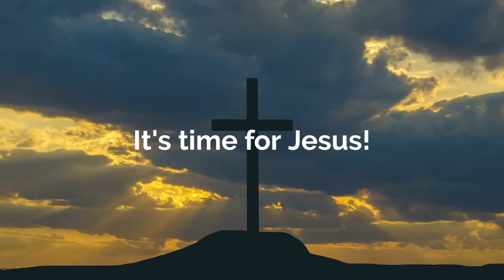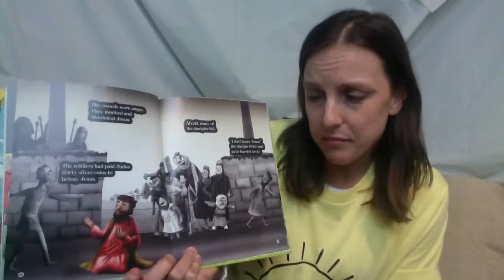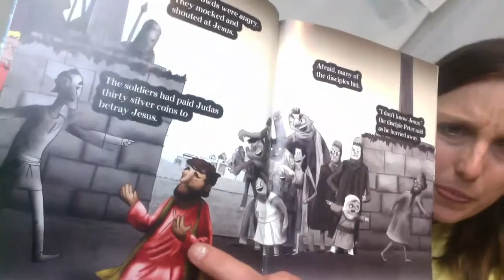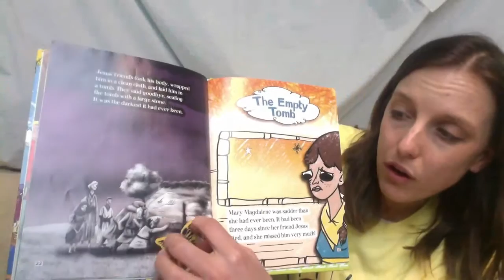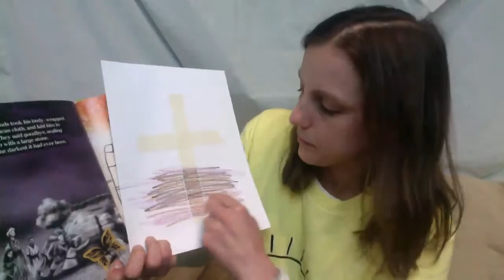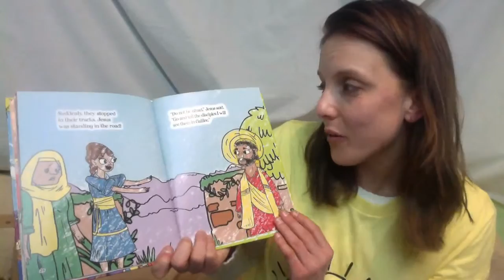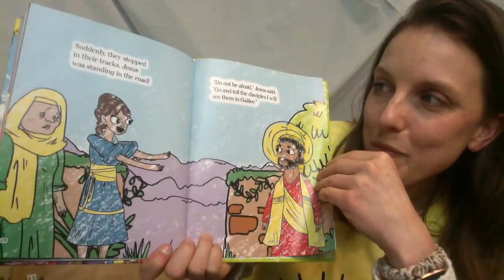WRCNS 3's Easter Lesson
This lesson was used to teach our 3 year old nursery school class! Happy Easter!